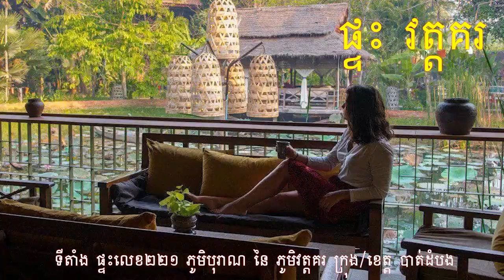ព័ត៌មានពេលព្រឹក: សរុបព័ត៌មាន ជាតិ និង អន្តរជាតិ ប្រចាំថ្ងៃ